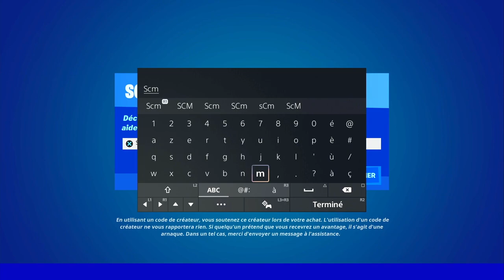SAUTER SUR LE DOS D'UN LOUP OU D'UN SANGLIER DANS PLUSIEURS PARTIE FORTNITE, EMPLACEMENT SAISON 3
▬▬▬▬▬▬▬ • BIENVENUE 😍 • ▬▬▬▬▬▬▬

▬▬▬▬▬▬▬ • PARTENAIRES 💪 • ▬▬▬▬▬▬▬

👉StealthGamer:
"SOISCOOLMEC"
"STRIKESOISCOOL"

TikTok "SoisCoolMecYTB"
👻Snapchat "soiscoolmec"

.▬▬▬▬▬▬▬ • TOP DON 💰 • ▬▬▬▬▬▬▬

▬▬▬▬▬▬▬ • MUSIQUE OUTRO 🎵 • ▬▬▬▬▬▬▬